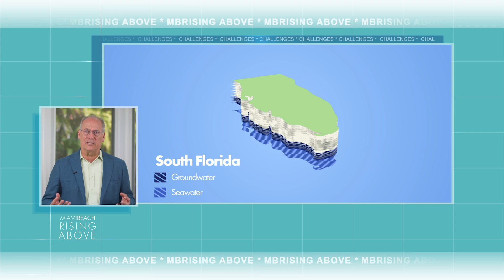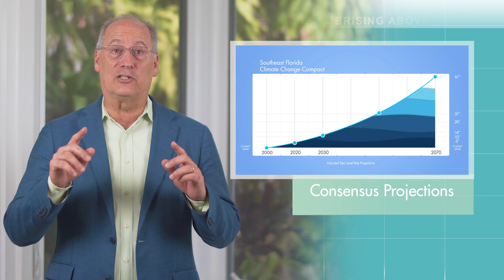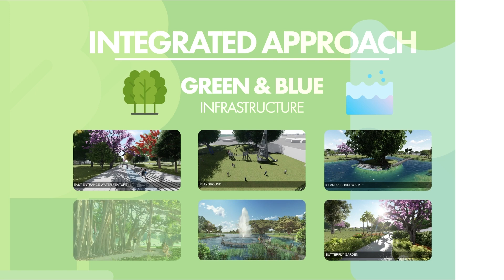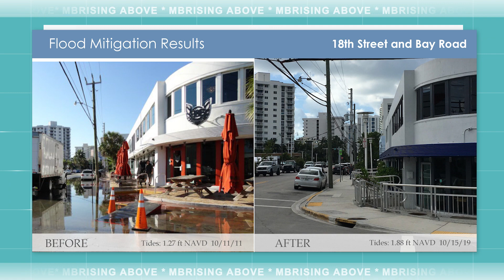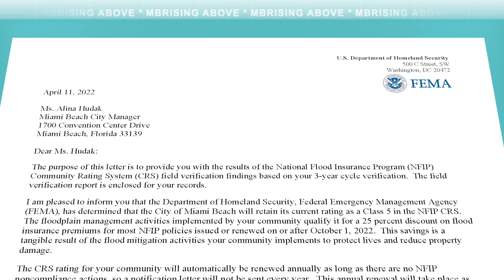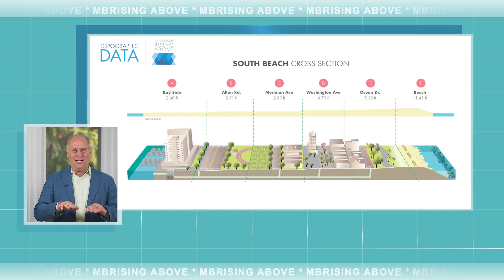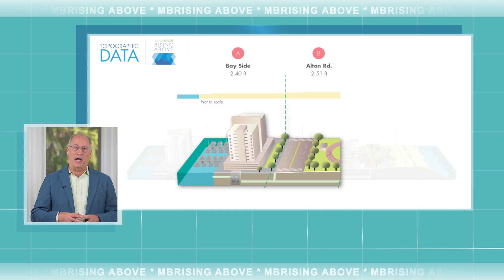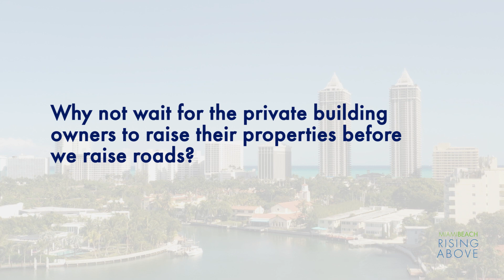Miami Beach Sea Level Rise Video